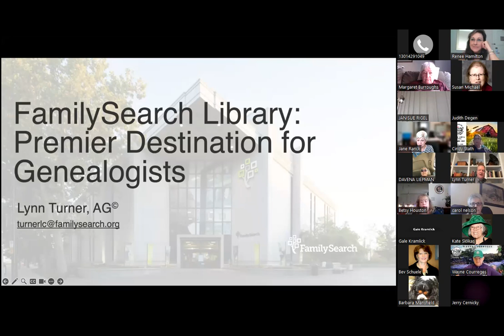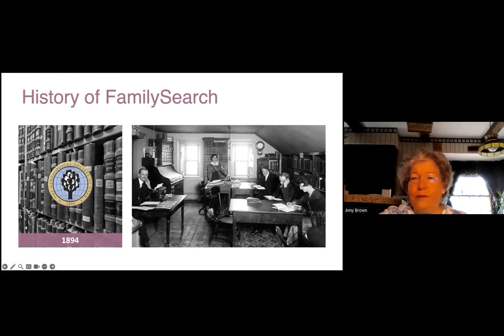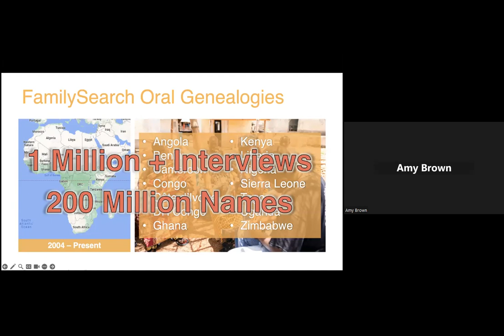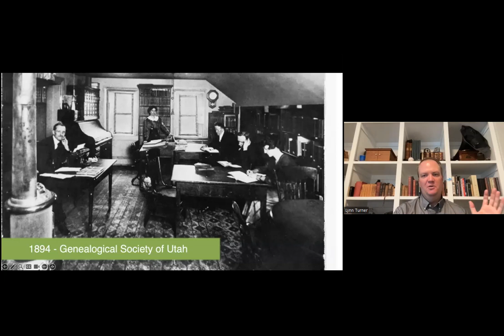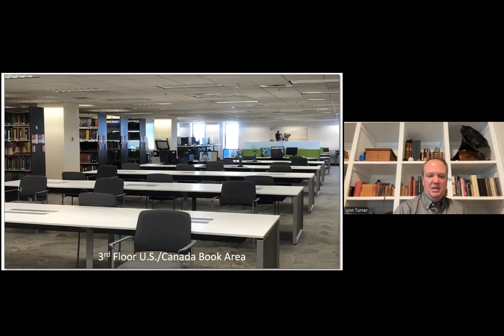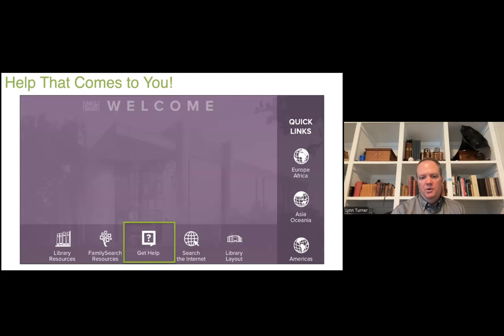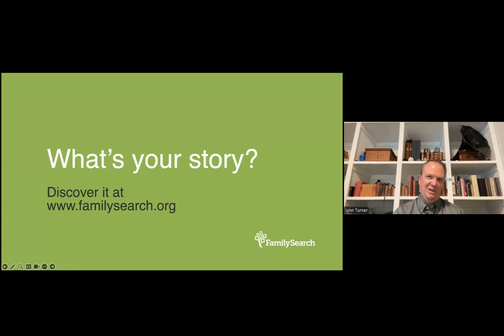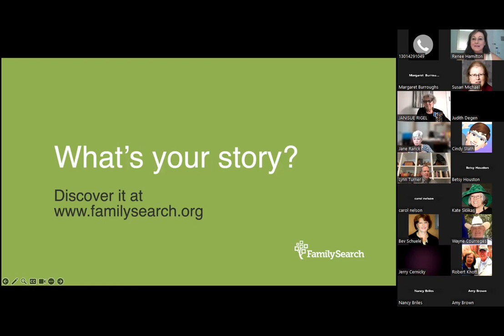FAMILY SEARCH WITH LYNN TURNER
FAMILY SEACH WITH LYNN TURNER